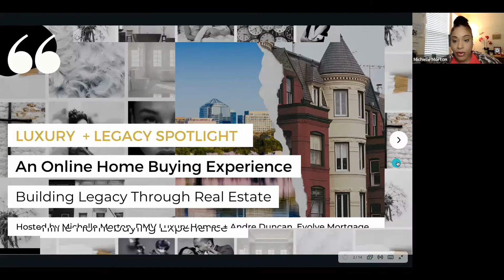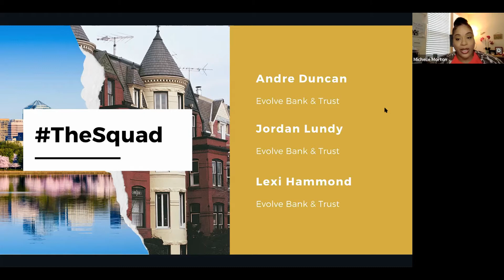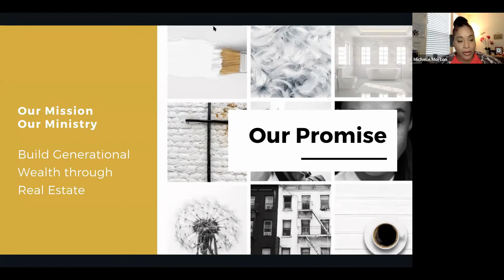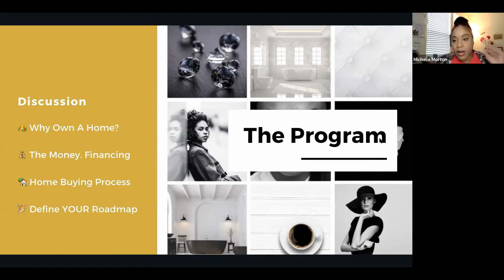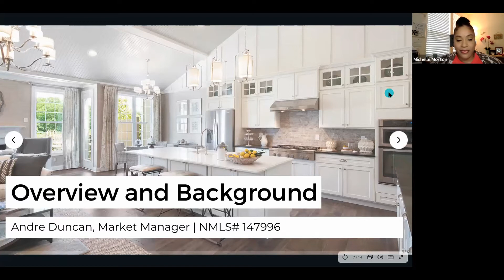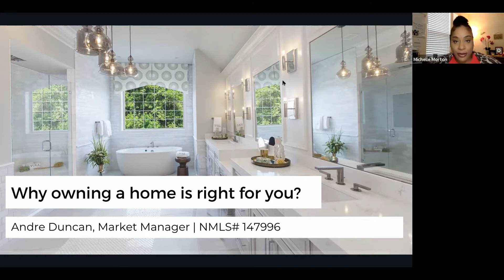Online Home Buying Experience with Andre Duncan, Evolve Bank & Trust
As a part of the 2021 Vision, we promise to help first-time homebuyers, and current homeowners looking to upsize or downsize their home, make it happen!!!

Moving to Washington, DC? Moving to Maryland? Moving to Northern Virginia?

There are so many untapped resources, and we have a squad of real estate professionals on hand, ready and willing to guide you on this journey.

Interest rates are historically low!
The housing market is hot! 🔥

Our seasoned Real Estate professionals will be sharing strategies on budgeting for your new home, sharing mortgage loan options, steps to homeownership, working with a Realtor® and so more much.

Hear from the Experts! Access Home Buying Grants. Win Fun Giveaways.

And of course, talk a little real estate! ❤️

Topics Include:
✅      What. The complete home buying process.
✅      How. The Ins and Outs of Getting a Mortgage.
✅     Goods. Credit + Down Payment Assistance

Hosted By:
⭐️     Michelle Morton, Realtor, DMV Luxury Homes, eXp Realty
⭐️     Andre Duncan, Mortgage Broker, Evolve Bank & Trust

DMV Luxury Homes is your digital resource for buying and selling homes in the Washington DC Metro Area with real-time updates of all properties for sale so you have direct access to everything you need to know including all current market statistics and listings.

Transform your business. Start off with a one-day intensive to create a profitable framework + systems that grow your business online, by transforming a current lead generation and marketing tools into a money-making machine.